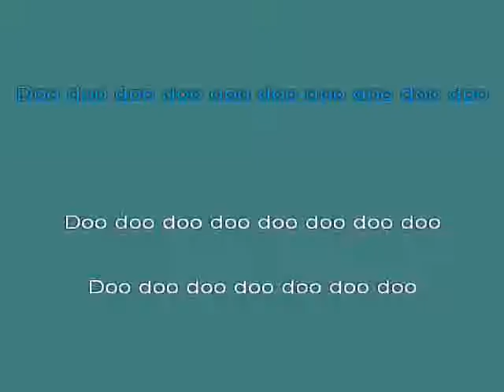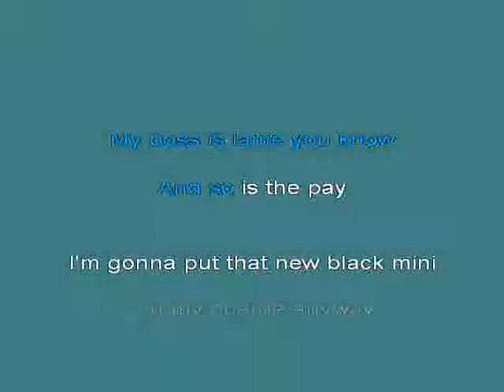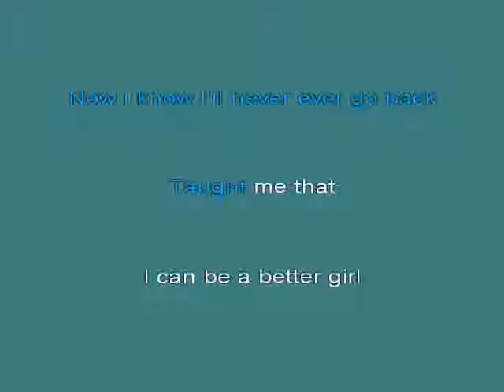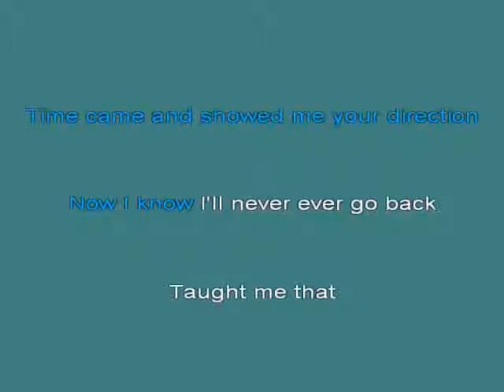Shanice I Love Your Smile [karaoke]